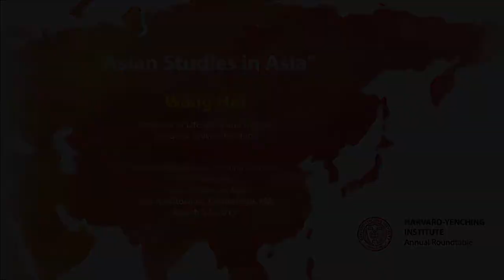"Asian Studies in Asia" - Wang Hui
Presentation by Prof. Wang Hui (汪晖), part of the Harvard-Yenching Institute roundtable on “Asian Studies in Asia," held on March 22, 2017 at Harvard University